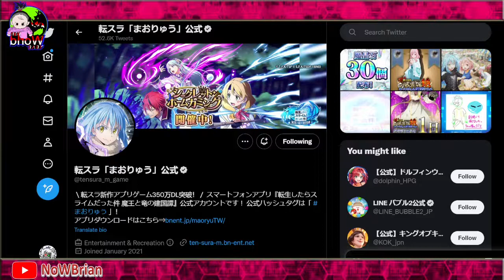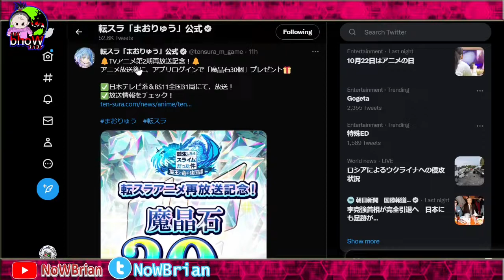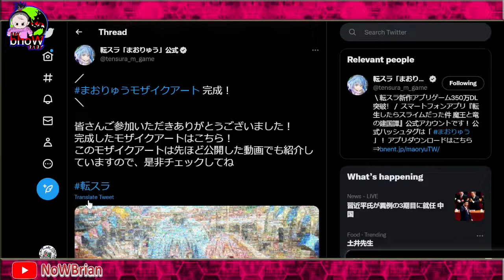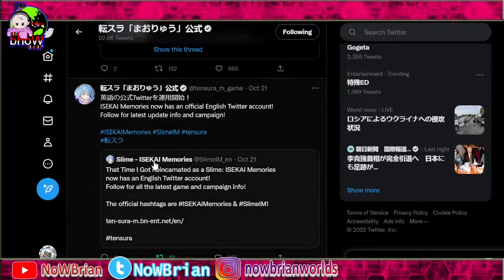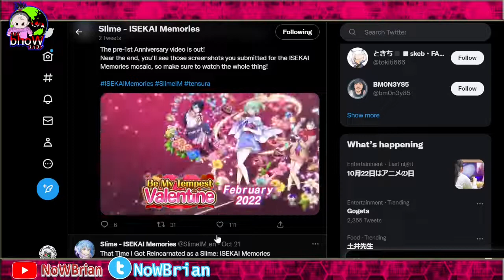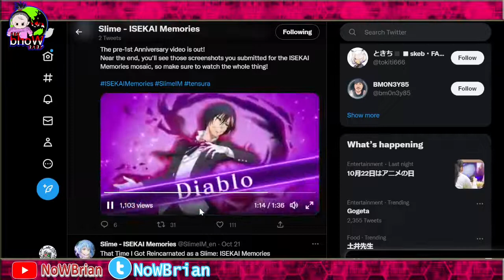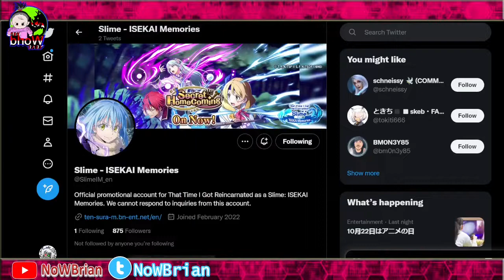ANNIVERSARY PERTAMA DIDEPAN MATA?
TITLE: ULANG TAHUN PERTAMA SIAP2 !! | Tensura Slime ISEKAI memories Indonesia

Let's Play! Add me
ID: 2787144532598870